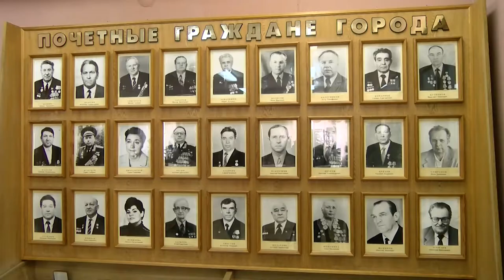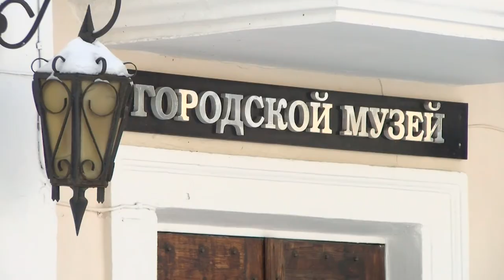Всемирный день экскурсовода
Они познакомят с выставками музея и расскажут об истории города. О каждом экспонате эти специалисты знают множество интересных фактов и с удовольствием делятся ими с посетителями. 21 февраля в мире отмечают День экскурсовода.